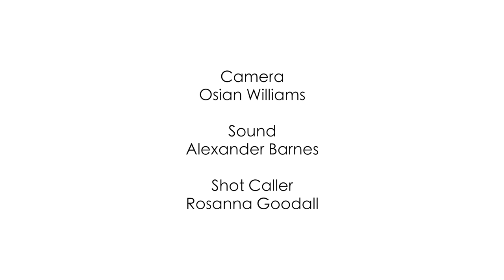Pearsall - Lay a garland